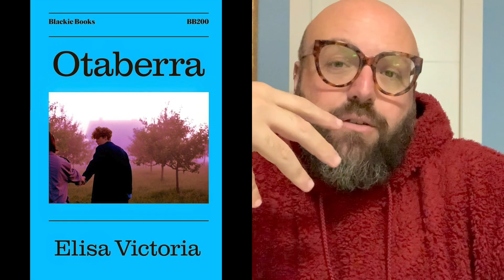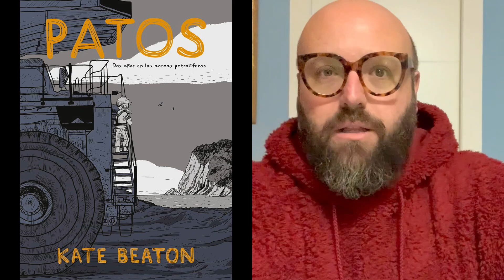🎄NaviTAG literario: calendario de adviento de libros📚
Por fin me animo a hacer mi primer tag original! En él uno dos cosas que no me gustan, los tags y la navidad, para tratar de darles mi toque. Nomino a cualquiera que le apetezca hacerlo, ya sea en su propio canal o, si no lo tiene, dejando su lista en mis comentarios. Aquí os dejo las categorías para que podáis copiarlas y pegarlas. ¡Un abrazo enorme!

✨21 de diciembre, el día más corto del año: un libro que te leíste en un visto y no visto.
✨22 de diciembre, el gordo: un libro voluminoso del que merece la pena cada página.
✨24 de diciembre, Nochebuena: un libro de cinco estrellas.
✨25 de diciembre, Navidad: un libro que has regalado mucho.
✨28 de diciembre, Día de los Inocentes: un libro que te pareció una tomadura de pelo.
✨31 de diciembre, Nochevieja: el libro que más recordarás del año que termina.
✨1 de enero, Año Nuevo: un libro optimista para empezar el año con buen pie,
✨5 de enero, cabalgata: un libro juvenil disfrutable a cualquier edad.
✨6 de enero, Día de Reyes: un libro que te enamoró en tu infancia.
✨7 de enero, rebajas: un libro que cura la bajona.

🐞Puedes encontrar mi libro, Mariquita, en formato digital en las principales plataformas (Google, Kobo, Nubico...) y en formato físico en cualquier librería y en las principales cadenas.